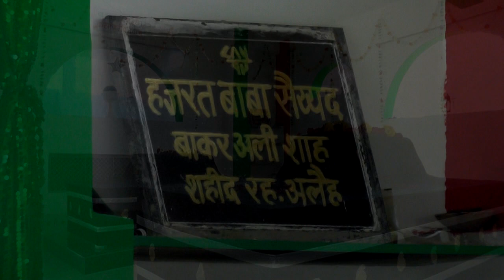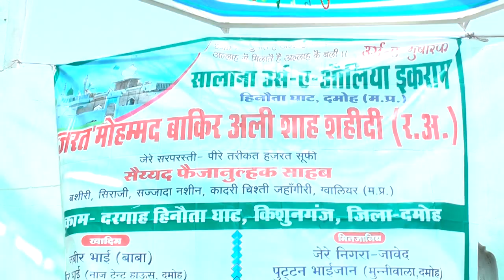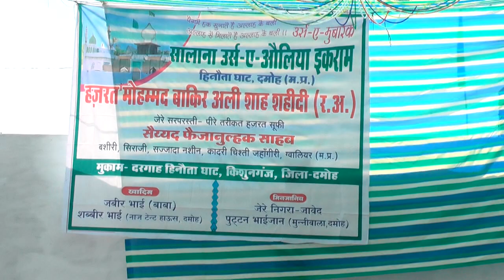(ROZA E MUBARAK) Hazrat muhammad baqir ali shah shahid (r.a) hinota ghat TUJHE DHUNDHATI HAI NAZRE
Urs e baqir ali shah shahid (r.a) hinota ghat

Roza mubarak hazrat muhammad baqir ali shah shahid (r.a) hinota ghat

Urs 14 March 2020